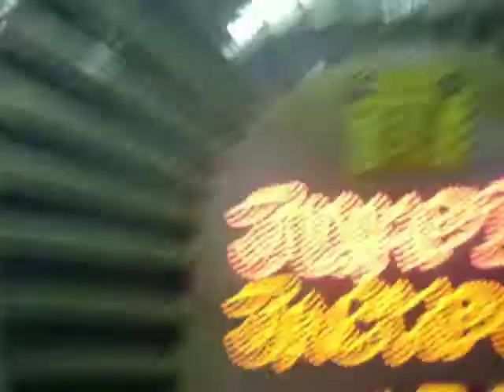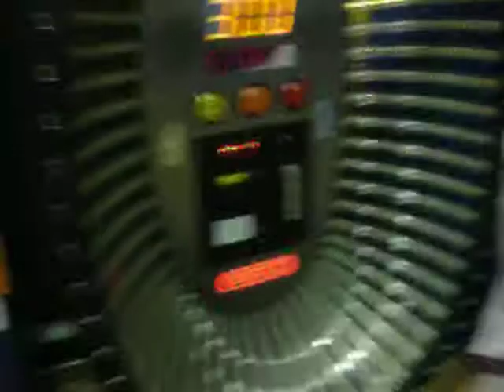~College Vlog #13: Bouce stop with a touch of paint!!~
Bounce stop with my familia on April 16